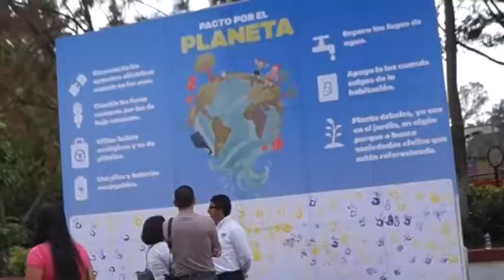FIRMAN CONVENIO ENTRE ZOOLÓGICO BENITO JUÁREZ Y SEE